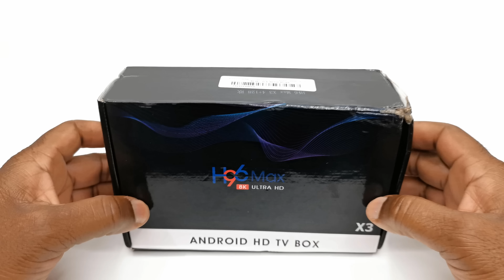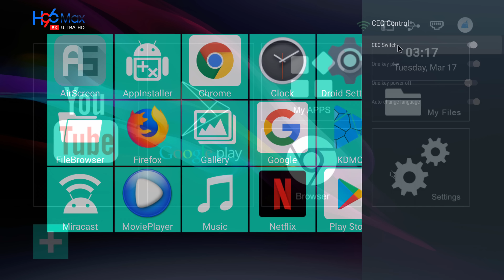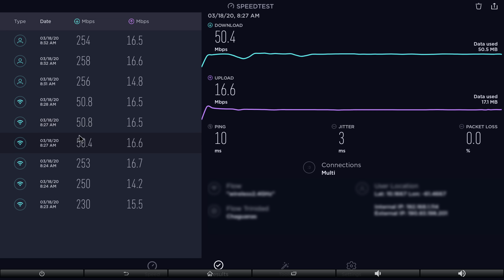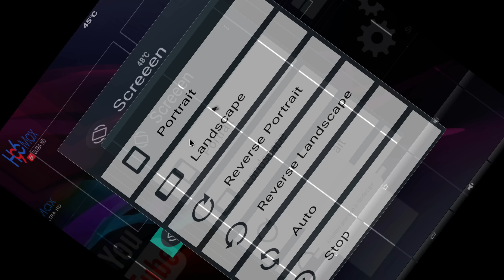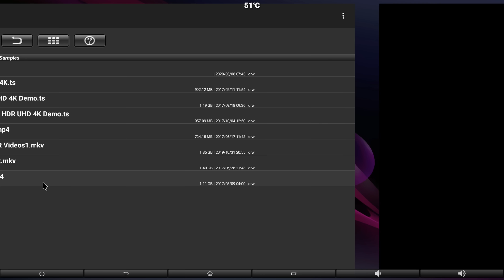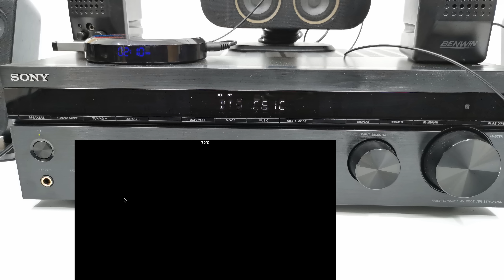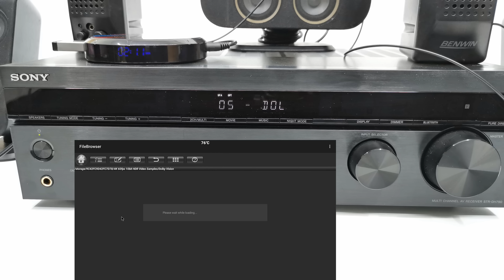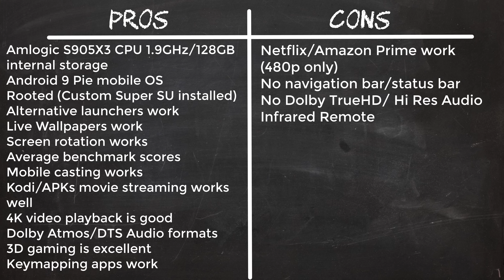Finally!!! H96 Max X3 Amlogic S905X3 Ultra HD Android TV Box Review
This is a detailed view of the H96 Max X3 Amlogic S905X3 Android 9 TV Box. You can also view it on my

$83.99 – amzn.to/2UhRX3P

TV Box Cooling Fan

H96 Max X3 Hardware
CPU - Amlogic S9o5x3 1.9GHz
ROM - 128GB
WiFi - 2.4GHz + 5GHz
LAN - 1000Mbps
Bluetooth - 4.0

IO Ports
1 HDMI
1 LAN
1 Optical SPDIF
1 AV
1 Micro SD
1 USB 3.0
1 USB 2.0

Benchmarks
Antutu - 64,299
Geekbench 4 - NA Single-Core | NA multi-core
Ice Storm Extreme - 5415
SlingShot - 515
RAM Copy - 3,265
ROM Speed - 42 MB/s Read | 33 MB/s
WiFi Speed - 5GHz Max | 2.4GHz low speed
LAN Speed - 1000Mbps Max speed

Firmware Features
Rooted
SuperSu app
Alternative Launcher Compatible
DRM Google Widevivne Level 3
Netflix 480p
Good movies stream apps
Good 4K video playback
YouTube in 4K
Good 3D Gaming
Key Mapping apps

Cons
No navigation bar
Infrared Remote
No DRM for Netflix in HD/4K